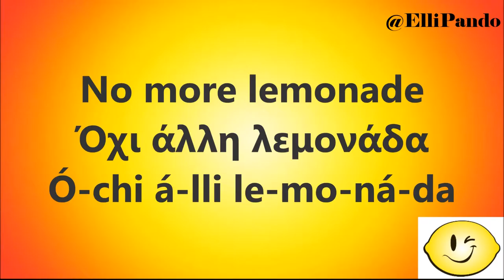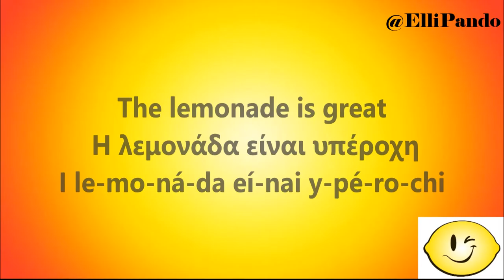Lemonade - How to Say it In Greek (With Examples)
How to say "Lemonade'" in Greek with Examples!

Lemon = Λεμόνι (Le-mó-ni)
Lemons = Λεμόνια (Le-mó-nia)
I want lemonade = Θέλω λεμονάδα (Thé-lo le-mo-ná-da)
You want lemonade = Εσύ θες λεμονάδα (E-sý thes le-mo-ná-da)
She wants lemonade = Αύτη θέλει λεμονάδα (Á-fti thé-lei le-mo-ná-da)
He wants lemonade = Αυτός Θέλει λεμονάδα (A-ftós Thé-lei le-mo-ná-da)
We want lemonade = Θέλουμε λεμονάδα (Thé-lou-me le-mo-ná-da)
The lemonade is great = Η λεμονάδα είναι υπέροχη (I le-mo-ná-da eí-nai y-pé-ro-chi)
More lemonade = Κι άλλη λεμονάδα (Ki á-lli le-mo-ná-da)
No more lemonade = Όχι άλλη λεμονάδα (Ó-chi á-lli le-mo-ná-da)
I like lemonade = Μου αρέσει η λεμονάδα (Mou a-ré-sei i le-mo-ná-da)

Et tu, Brute? I Did Not Expect That From You! How to Say it in Greek!